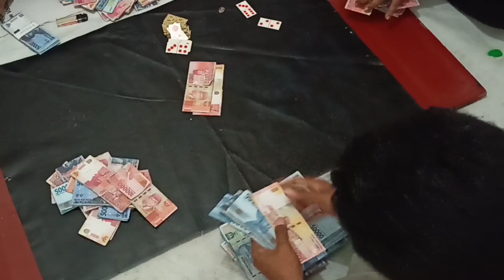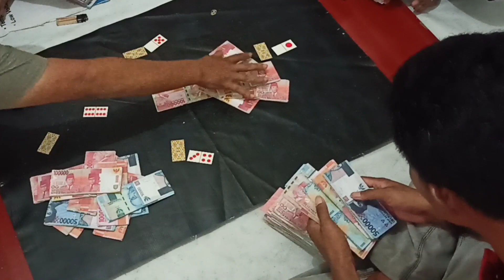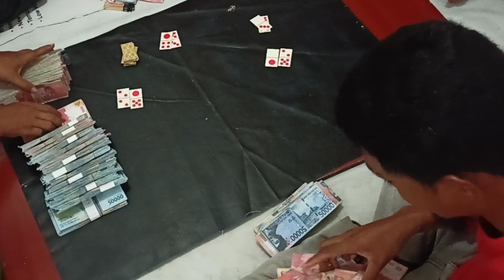gini jadinya kalau Dul jadi bandar sapkiu.